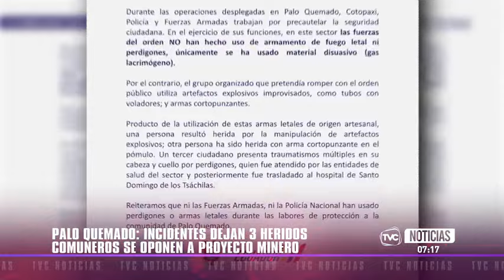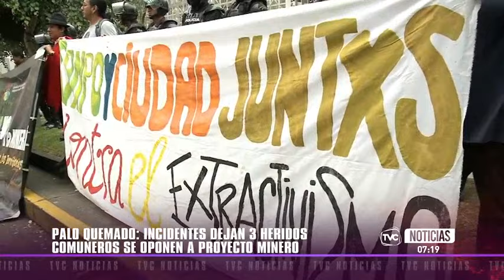Palo Quemado: incidentes en rechazo a proyecto minero dejan 3 heridos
Los comuneros se oponen a un proyecto de extracción minera.